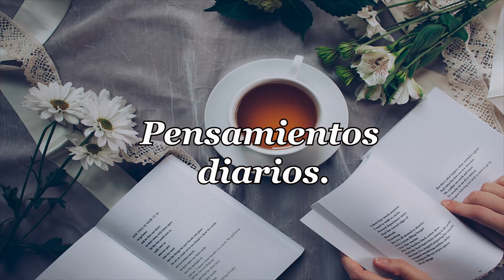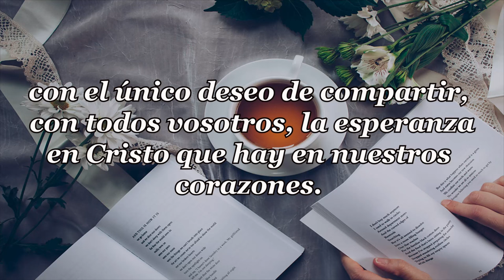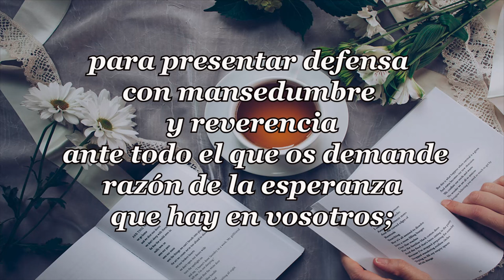516 - SER HIJOS DE DIOS